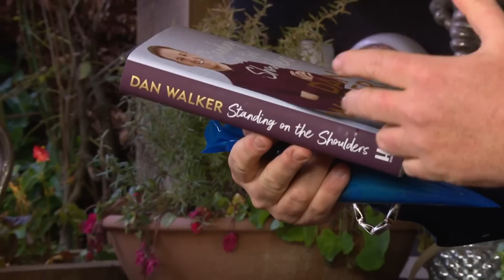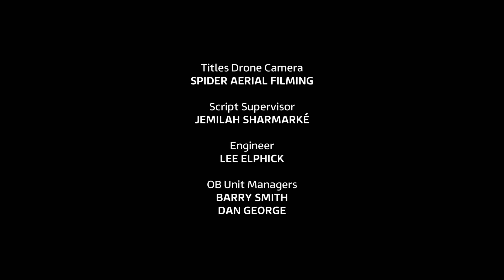James Martin's Saturday Morning Series 6: Episode 7 Saturday 7th January 2023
James is back in the kitchen, and he's serving up tuna tartare and a knickerbocker glory for his guest Dan Walker and chefs Mark Birchall and Jude Kereama.